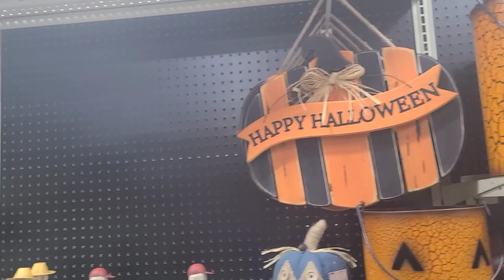Hunting for Halloween shopping HAUL TJ Maxx Home Goods At Home Gothic Decor 💜🦇💜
Rachel LeFay
8005 Creighton Pkwy

Hearts and roses London dress with velvet flocked anchors

Velvet Sleeves(similar to the sheer sleeves in video)

Velvet Granny Boots

Lace Cuffs

Witch Hat

Ruffle Bloomers

Bat Belt Kreepsville 666

Bat Sandals

Bat sunglasses

Bat Table Lamp

Purple Stripe Sweater